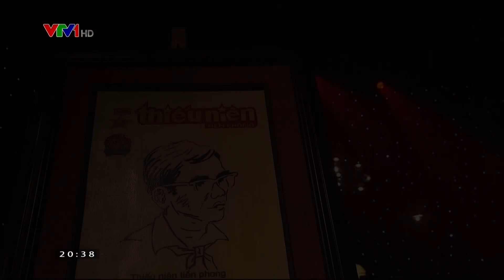Đội ca - Cùng nhau ta đi lên - Phong Nhã - Giai điệu tự hào - Đội ta lớn lên cùng đất nước - VTV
Sáng tác năm 1950
Biểu diễn: Nhật Minh, Khánh Chi và tốp ca Trung tâm VHTT&TT Ba Đình

Kỷ niệm 79 năm thành lập Đội Thiếu niên tiền phong Hồ Chí Minh (15/5/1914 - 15/5/2020)

Có một đáng tiếc lớn là nhiều người trong chương trình này đã thắt khăn quàng sai, không đúng theo quy định của Hội đồng Đội Trung ương. Mong rằng Ban tổ chức sẽ rút kinh nghiệm khi đưa hình ảnh chiếc khăn quàng đỏ lên sóng truyền hình.